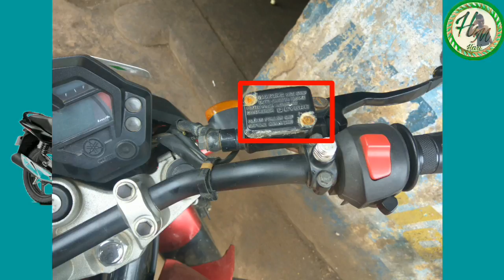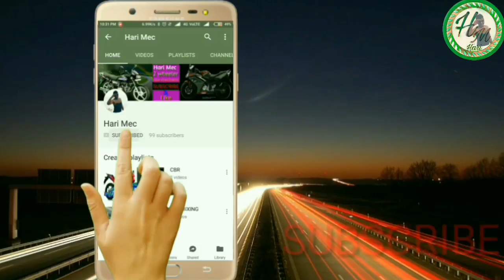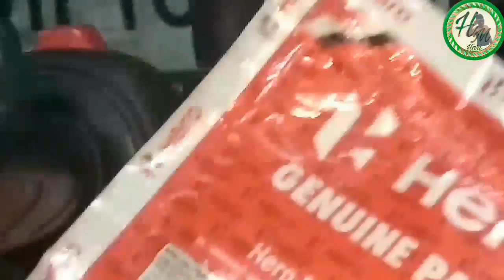How to replacement Disk major kit for bikes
How to change Disk major kit for all bikes